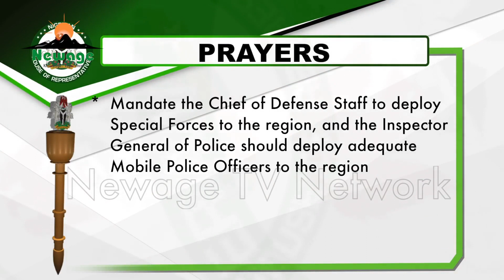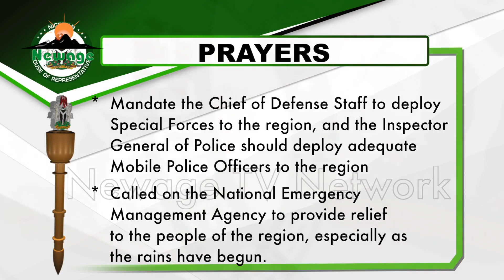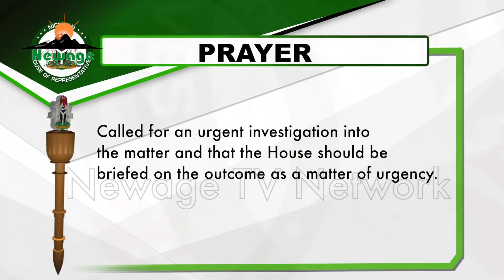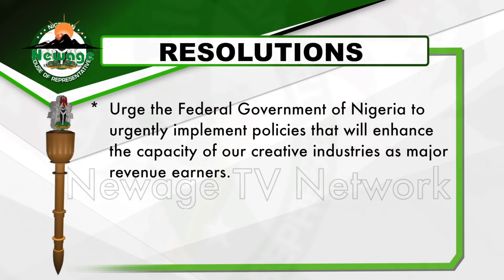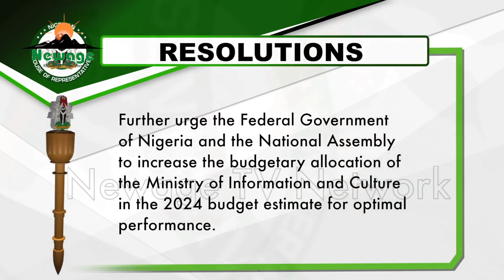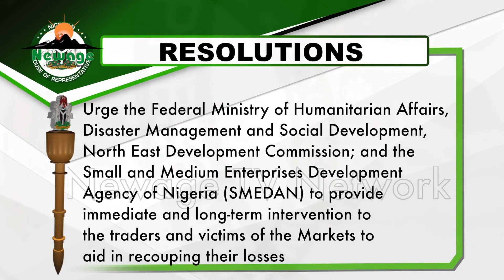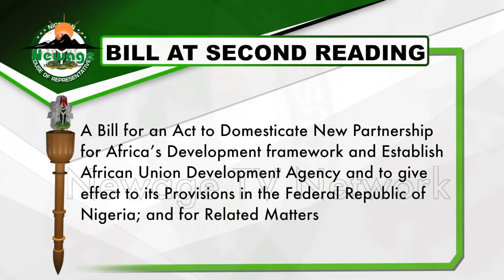House Ticket (Eps 17) 2023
In our line-up today, we have reports from the C'ttee. room featuring the House C'ttee. on Basic Education and Service as well as the House C'ttee. on Health Services both of which held public hearings on bills seeking for establishment of various institutions.

We will also bring some matters of urgent public importance, motions alongside bills at their various stages that the House treated before it recessed. That report sums up our package for this week.